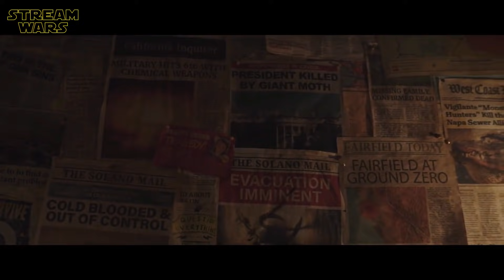LOVE AND MONSTERS - Best Of Deleted Scenes with Dylan O'Brien | Bonus Clips | Netflix Original Film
ＫＥＹ ＦＡＣＴＳ:
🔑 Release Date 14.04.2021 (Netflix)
🔑 Duration: 1 h 49 Min.

ＣＡＳＴ:
❌ Dylan O'Brien
❌ Jessica Henwick
❌ Ariana Greenblatt
❌ Michael Rooker

ＤＲＥＨＢＵＣＨ  |  S C R I P T:
❌ Brian Duffield
❌ Matthew Robinson

ＲＥＧＩＥ  |  D I R E C T O R:
❌ Michael Matthews